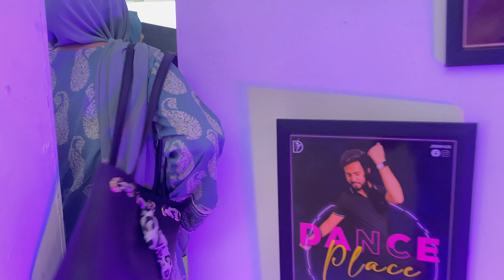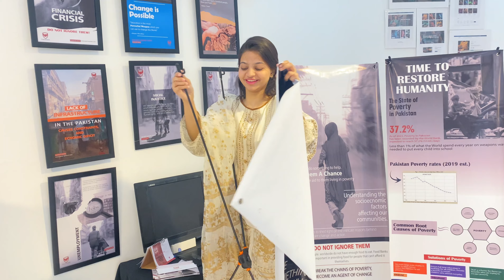EMOTIONAL LAST GETTOGETHER WITH MY FRIENDS || Last Dinner || Mina Khurram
emotional,family vlog,goodbye
Assalam o Alaikum friends I am Mina Khurram. On my channel you will my daily routine, some cooking videos, fun challenges, my art videos, and much more!!!❤ I hope you will like my videos ❤❤❤❤